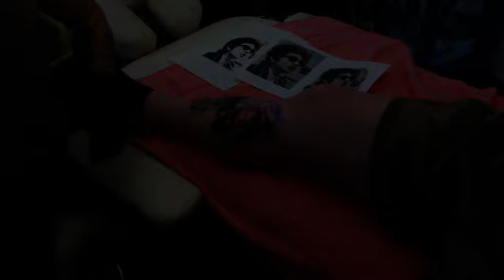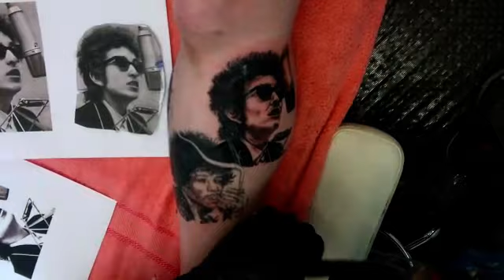Pengerzz Tattoos | Bob Dylan Portrait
David "Pengerzz" Jenkins tattooing a portrait of Bob Dylan on a leg. David is a fully licensed, professional tattoo artist in Manchester.